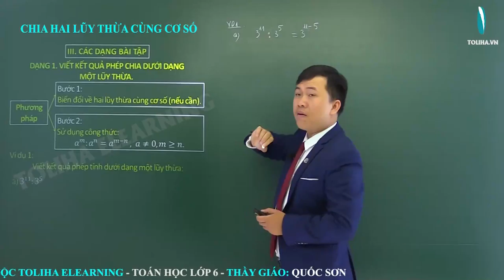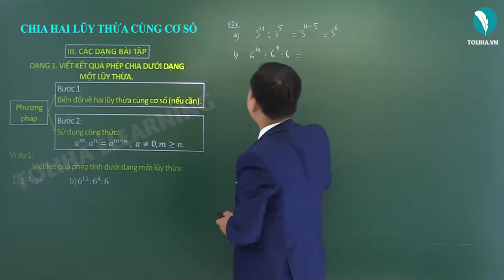Chia hai luỹ thừa cùng cơ số - Ôn tập và bổ túc số tự nhiên - Toán 6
Ví dụ 1: Thực hiện phép tính
a) 12.4−24:4+12
b) 4^2.2 − 36 : 3^2
c) 21 + 6^2:4 − 2.3^2
d) 5.2^2 + 4.2^2 − 4^2.1^7
Học online bài
THỨ TỰ THỰC HIỆN CÁC PHÉP TÍNH